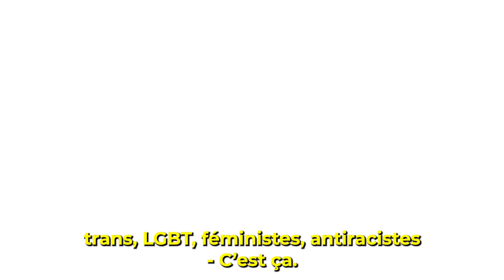« Il faut une alliance entre les personnes LGBT et la classe ouvrière » - Du Pain et Des Roses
Pour Isidore, militant révolutionnaire au collectif Du Pain et Des Roses, « pendant le mouvement des retraites l'intersyndicale a refusé de porter les revendications féministes. Pourtant, cette alliance des personnes opprimées et de la classe ouvrière serait indispensable pour obtenir nos revendications. Le mode d'action de la grève est sans commune mesure avec toute autre forme de contestation ».

Extrait d'une grande émission d'une heure qu'on a réalisée avec le Média pour le Mois des Fiertés. Disponible en entier sur notre chaîne YouTube.
Si vous avez aimé cette vidéo, pensez à faire une donation ponctuelle ou mensuelle à XY Media sur HelloAsso.
XY Media est financé par ses abonné-es.
Texte, interview : Sasha Yaropolskaya
Cheffe d'édition : Lisa Lap
Remerciements spéciaux à toute l'équipe technique du Média !